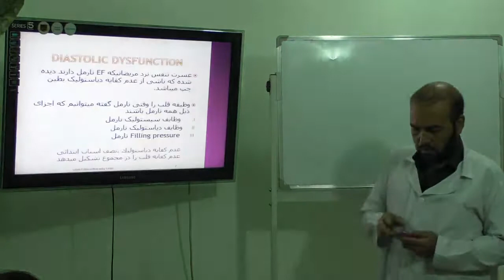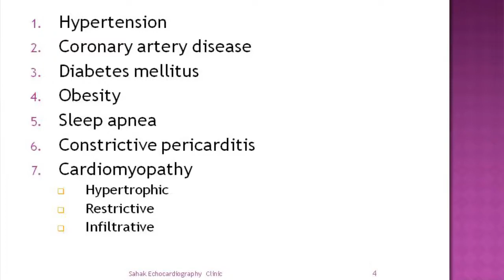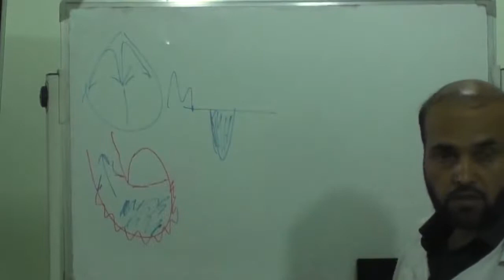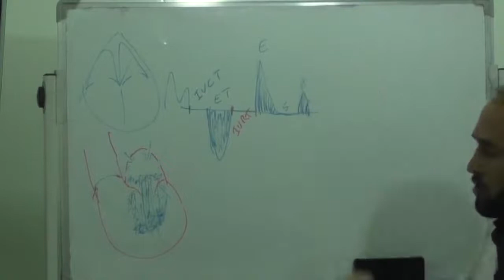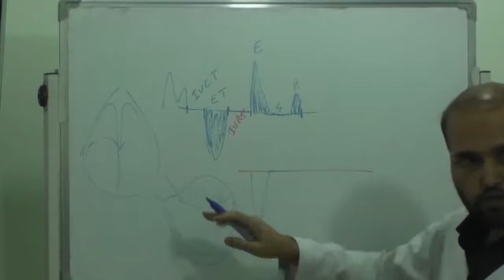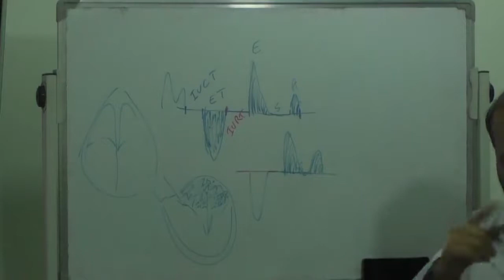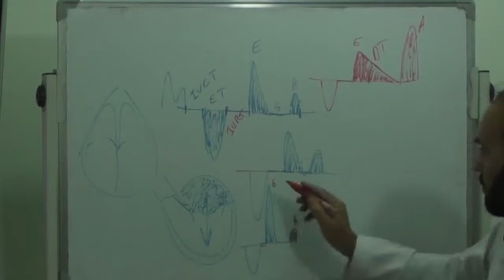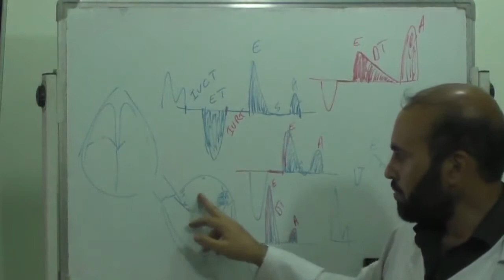Sahak Echocardiography lecture 33 Diastolic Function (Mitral inflow velocity)